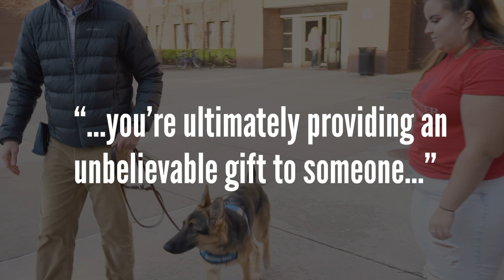Puppy Love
Follow this new campus organization to train dogs for the visually impaired - this is Bear Paws for Puppy Paws, and ThisIsBSU.